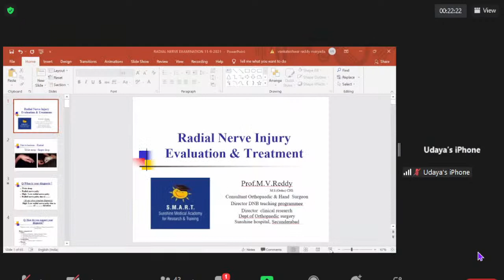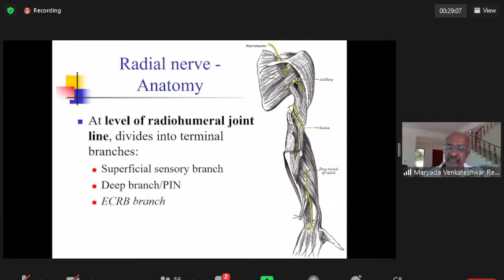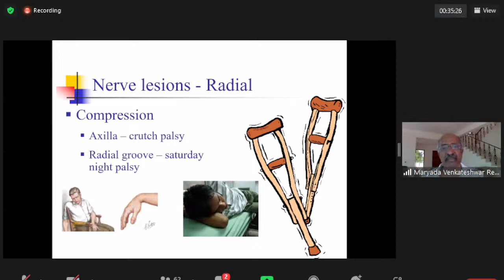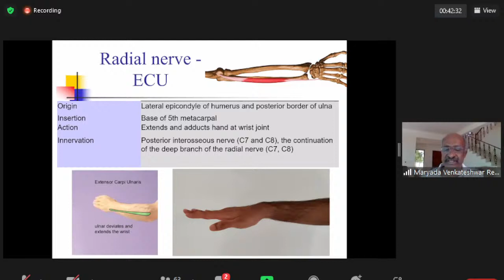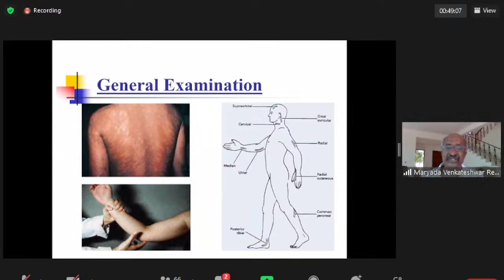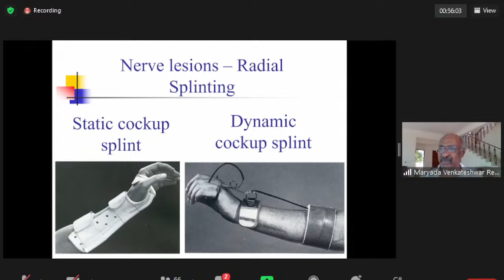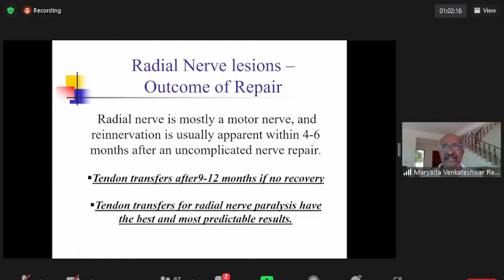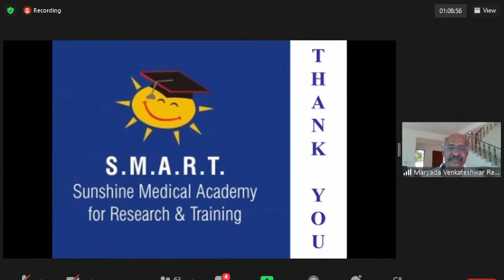NAOA PG Paatshala: episode 8 Master class on Radial Nerve evaluation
Time: Sep 12, 2021 11:00 AM
🔸Faculty : Dr MV Reddy